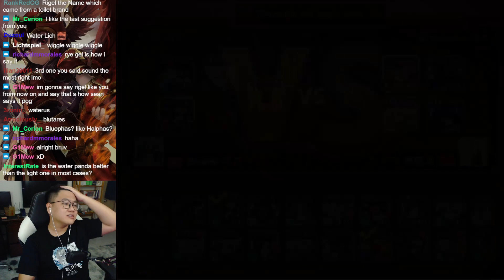Must-build anti meta units